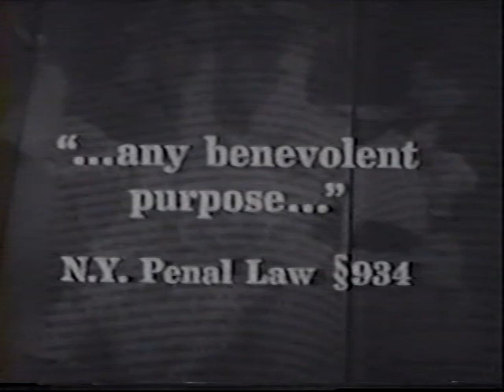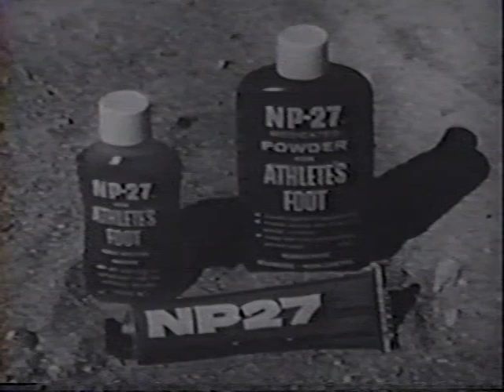William Shatner 1965 For The People episode 1- 12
Episode  1- 12" Any Benevolent Purpose"        William Shatner, Howard DaSilva, Lonny Chapman. Jessica Walter.  Ran for 1 season of 13 episodes Jan - May 1965.  It aired opposite Bonanza at the time.